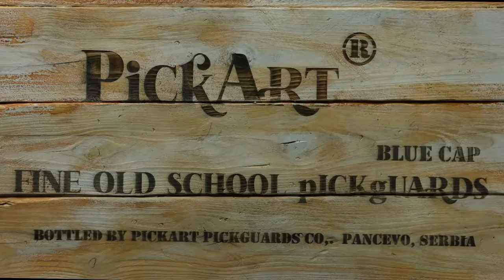Engraved Telecaster Pickguard & Control Plate Hand Painted - Gilded with Copper Leaves Sugar Skull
1. Custom shop tele pickguard with 5 or 8 screw holes (CHOOSE) and a FREE Control Plate. IMPORTANT: Please CHECK THE LAST IMAGE(S) with screw distance MEASUREMENTS AND COMPARE WITH YOUR GUITAR/PICKGUARD TO ENSURE IT FITS.

2. Custom pickguard orders are welcome :). We at PickArt can make your pickguard vision come true in many different materials and techniques.

3. Tele scratchplate and matching control plate were made from 2.8-3mm thick 3-ply solid wood.  The fun sugar skull design was deep engraved to give your guitar a very cool, funky look. In order to give the pickguard a vintage look and feel as well, we hand painted it in copper and earthy-brownish tones of pastel colors. The pickguard was then protected with 2 coats of semi-gloss (satin) polyurethane-acrylic lacquer.

To give it a luxurious 3D-embossed look as well, we hand painted some details in thick resin (cross, tooth, pupils, flowers, branches) and gilded these raised details with copper leaves. Then we hand painted them again with hard resin in order to protect them from scratching and give them an even higher relief profile. These details look as if they were made from real polished copper and shine beautifully.

This Sugar Skull copper tele pickguard inspired by the beautiful imagery of Dias de los Muertos tradition looks awesome on most guitar bodies, giving them a funky and vintage look and feel. Your guitar will be a show-stopper! Watch the video to see it shine from different angles.

4. We are PickArt®, a small family art workshop from Europe, with 50 years of combined experience  in graphic design, art-painting, digital printing and CNC and laser machining. Every pickguard we offer is made with love, passion and highest respect for the guitar player. And we really, really love guitars!

SHIPPING AND RETURNS:
5. We offer very FAST DHL Express international shipping, but it can currently take a bit longer to arrive to your country, especially with the current world situation, so we thank you in advance for your patience.
Unfortunately, we are not able to accept returns if the pickguard you purchased doesn’t fit your guitar. That’s why it’s very IMPORTANT that you carefully look at the image with screw distance measurements and compare it with your guitar or existing pickguard, to ensure that it fits.